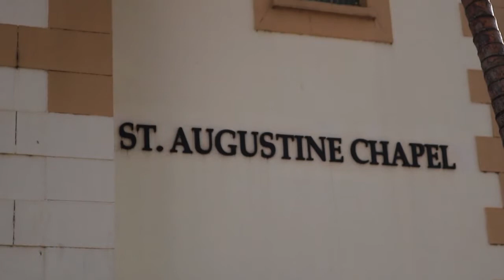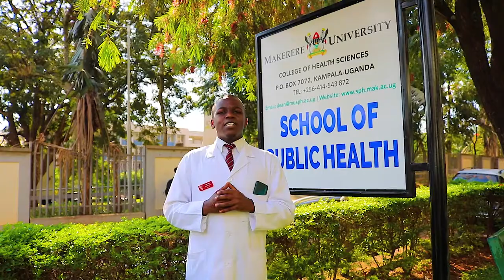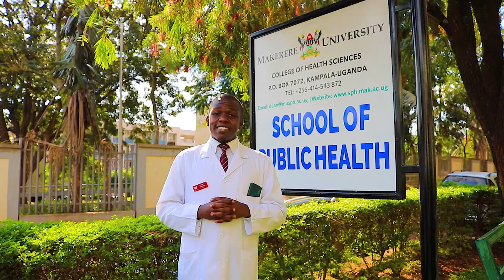Makerere University@ 100 years.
what you didn't know about Makerere University College of Health Sciences (medical school), what you didn't know about Makerere- the oldest Premier University in Uganda